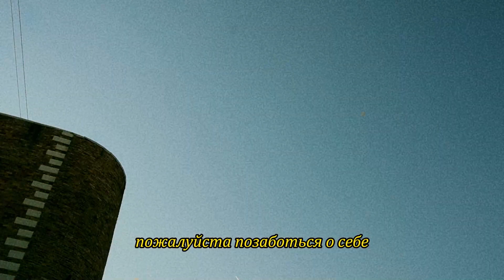Умение отпускать упрощает твою жизнь.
Привет.

Я хочу тебе кое-что сказать.

Каким бы умным, вежливым, внимательным и добрым ты ни был, умение отпускать упрощает жизнь гораздо сильнее, чем всё сказанное ранее.

На твоём пути есть и будут люди, которые рано или поздно исчезнут. Почти все, кого ты сейчас так любишь, когда-нибудь забудут твоё имя и то, что между вами было. Ваши фотографии потеряются, кулоны дружбы опустятся на дно пыльной шкатулки, а вещи, которыми вы обменивались, вдруг куда-то пропадут с полок. Общие воспоминания, шутки, разногласия, любимые места, группы и песни – всё это уйдёт вместе с ними.

Когда-нибудь ты увидишь в толпе знакомое лицо, услышишь знакомый смех, коснёшься знакомой тебе кожи, и весь мир, который ты старательно строил, даст трещину. тебе может показаться, что теперь всё будет, как прежде, но нет, солнышко. Это самый большой обман, самая прекрасная ложь, которую только можно встретить в мире. Нельзя вернуть то, что давно изжило себя. прояви к себе хоть каплю чуткости и научись, наконец, отпускать. Ради себя самого.

Тому, кто ушёл когда-то, нет места в твоей жизни. как бы ни было тяжело, отпусти. Если не сделаешь этого, дальше будет только хуже, и та трещина превратится в смертельный раскол. Пожалуйста, позаботься о себе, попытайся спастись от долгих месяцев, а быть может и лет внутренних терзаний. Ты заслуживаешь лучшего, в твоей жизни итак достаточно боли.

Как бы ты ни поступил, я знаю, что ты сделаешь правильный для себя выбор.

Я верю в тебя.